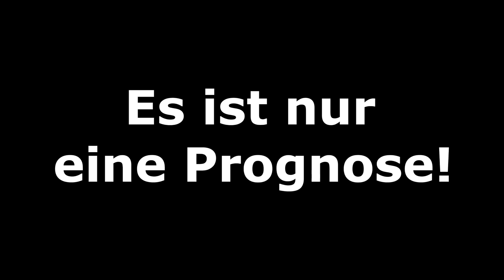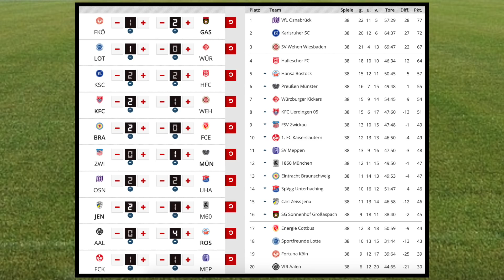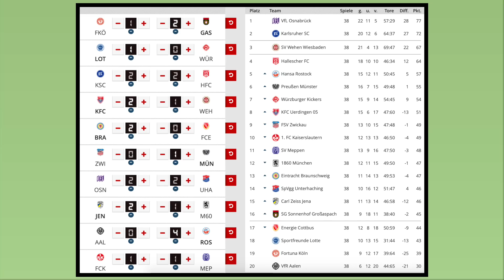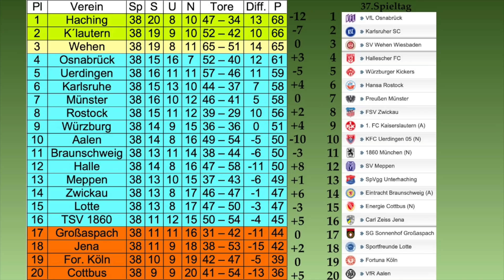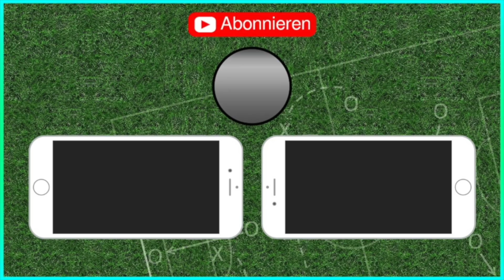38.Spieltag - Die große Konferenz (Alle 10 Spiele) - 3.Liga Prognose I FIFA 19 [HD]